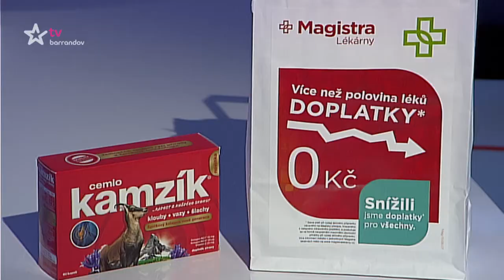Česká tajenka (2015/97)